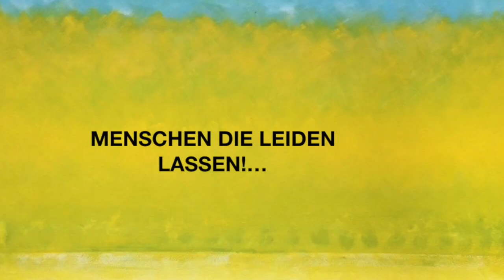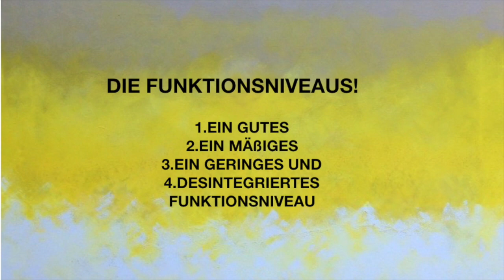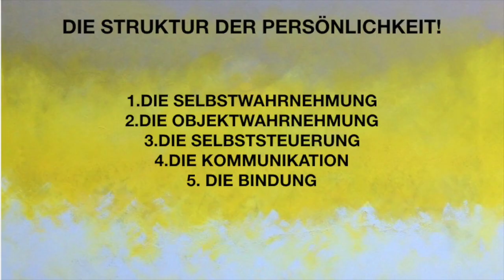Persönlichkeitsstörungen.Menschen die Leiden lassen.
Mein neuer Film Menschen die Leiden lassen.Eine Serie.
CHRISTIAN FIECHTNER
Problematische Persönlichkeiten sind kaum ein Thema.
Aber es gibt Menschen die andere leiden lassen, wenig
emphatisch sind. Wie kann man sich vor solchen Personen
schützen; 5 Kriterien eine Person einschätzen zu können;
angelehnt an die psychoanalytische Diagnostik; OPD.

Klinischer und-Gesundheitspsychologe

-Mag.a Dr.in Christiane Fiechtner  Blickrichtung-erweitern.com
-Das andere Supplement   Sportlabor
OPD, OPD-Kj;